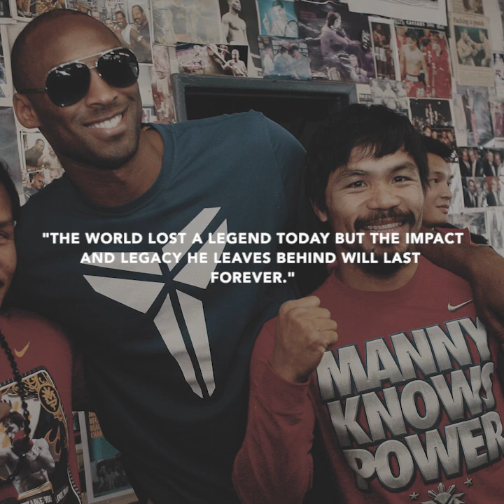KOBE BRYANT visits MANNY PACQUIAO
KOBE BRYANT visits MANNY PACQUIAO at Wild Card Gym is Los Angeles, California. Mamba4Life #8 #24